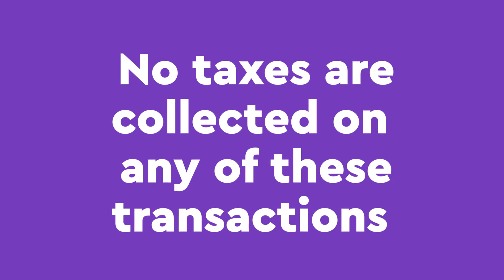Why the LaSalle St. Tax is a Good Idea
It's time we solved our budget problems and properly funded our schools without asking working families to pay more. It's possible, but only if we introduce fair ways to raise additional revenue for our state, like the LaSalle Street Tax. Here's how it works: